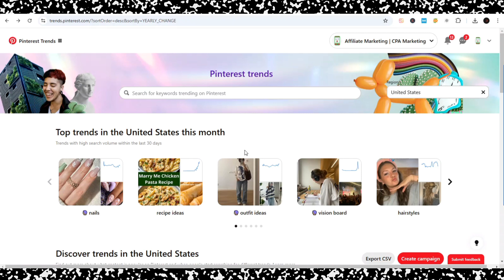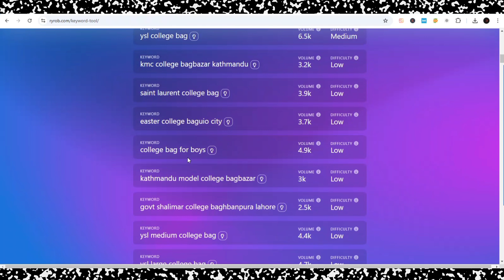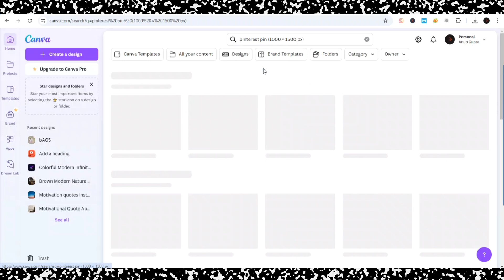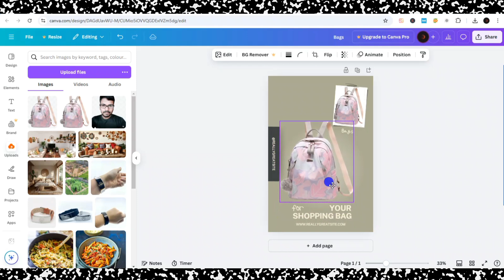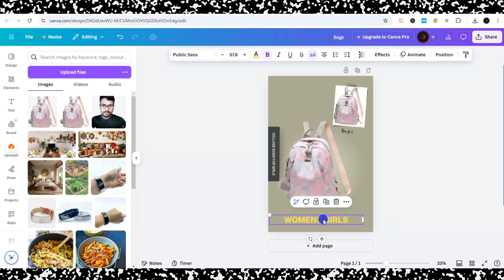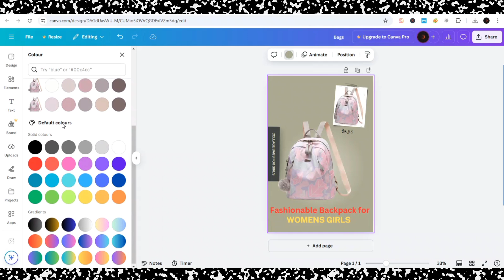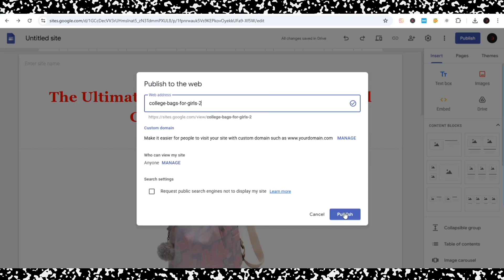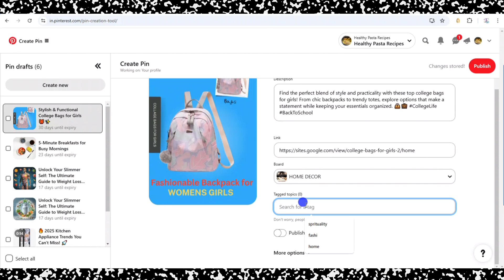Pinterest Marketing HACKS to Boost Your Online Presence FAST! Amazon Pinterest Affiliate Marketing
Ready to take your Pinterest marketing to the next level? In this video, I’m sharing how you can create and schedule Pinterest pins in bulk using the incredible new tool 🚀 This tool brings true AI automation to Pinterest scheduling—something I haven’t seen in over 7 years of trying various tools.
Recommended videos-
Query Solved:
1. How to get free traffic for CPA marketing in 2025
2. How to get free traffic to your CPA affiliate Marketing
3. How to get free traffic for Affiliate Marketing
4. How to Make Mney with Pinterest
5. How to Get Free Traffic for Affiliate Links Using Pinterest
6. Make oney With Pinterest 2025